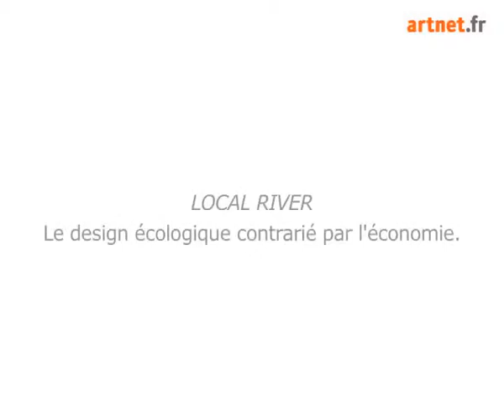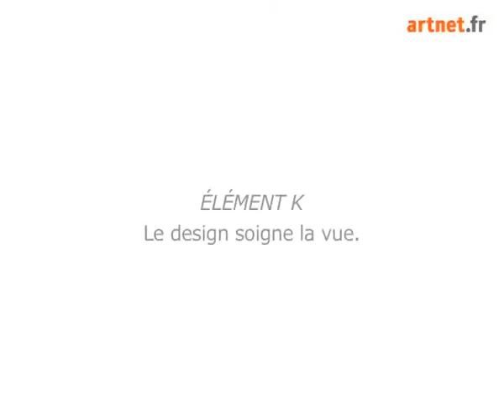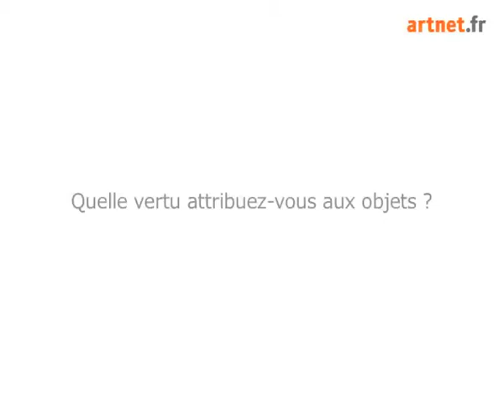Entretien : Mathieu Lehanneur, 2011 (FR)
An interview with French designer Mathieu Lehanneur